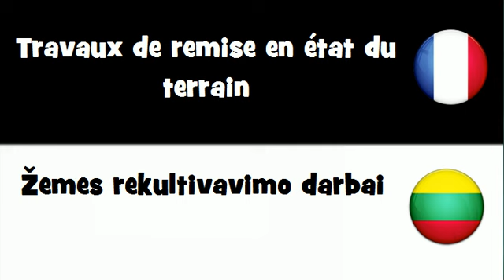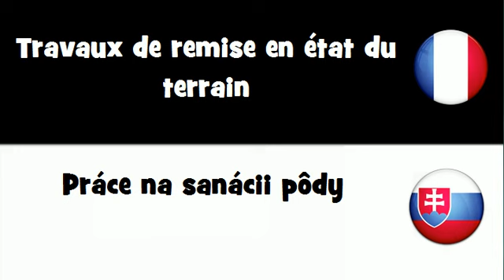VOCABULAIRE EN 20 LANGUES = Travaux de remise en état du terrain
frenchwithvincent VOCABULAIRE EN 20 LANGUES = Travaux de remise en état du terrain